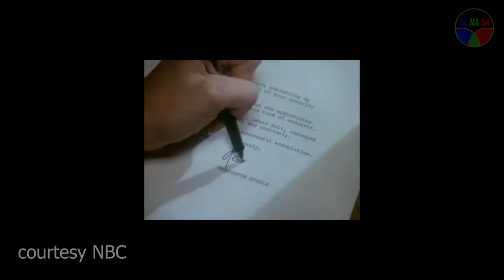Everything About Remington Steele 1982 to 1987 TV Show - Short Info.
Remington Steele 5 Seasons
Stephanie Zimbalist; Pierce Brosnan; Doris Roberts.

Laura Holt gets no respect as a private investigator, so she makes up a fictitious boss named Remington Steele - and business starts flowing in. The only problem is a dashing and mysterious thief who assumes the Remington Steele identity and who, surprisingly, is really good as a P.I. - especially when paired with Holt.